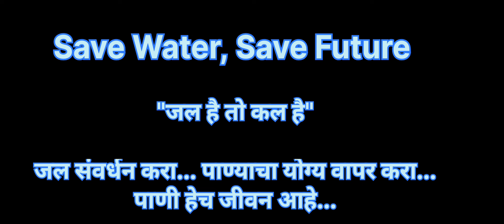Water | जलसंवर्धन | Award winning short film | जल | पाणी | world water day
Directed by Ankush Gawande

Musician:MarkDee